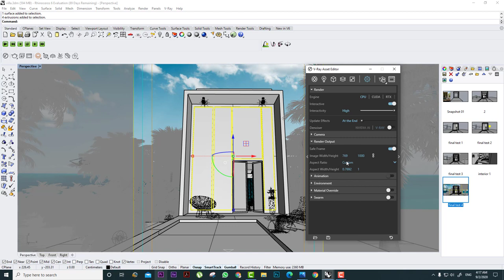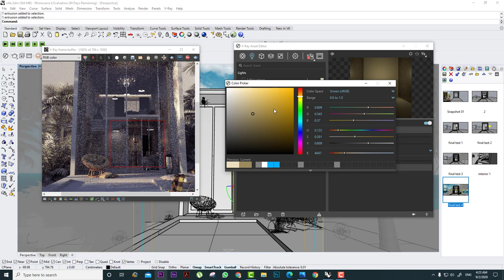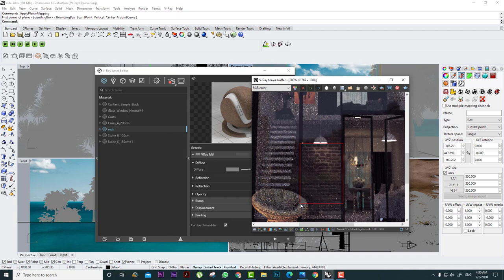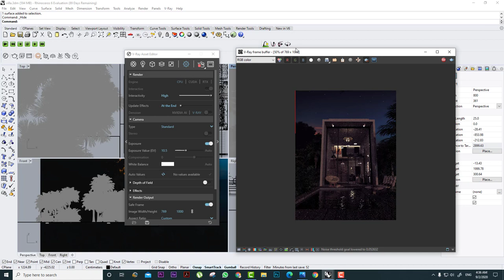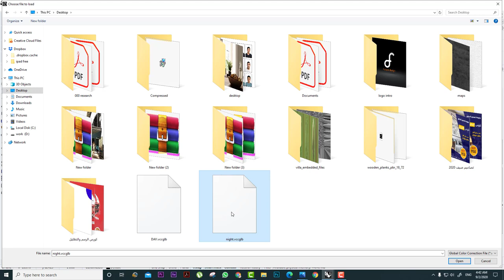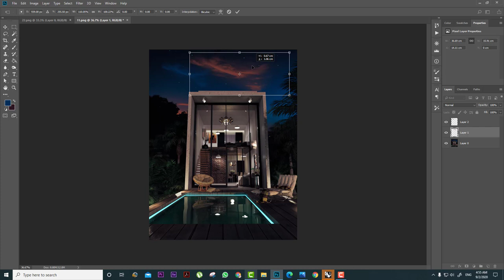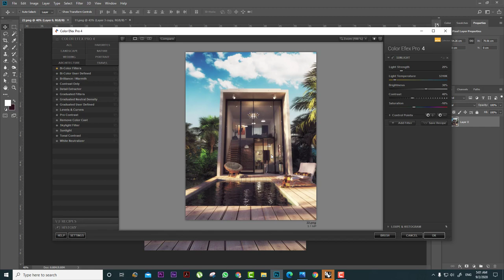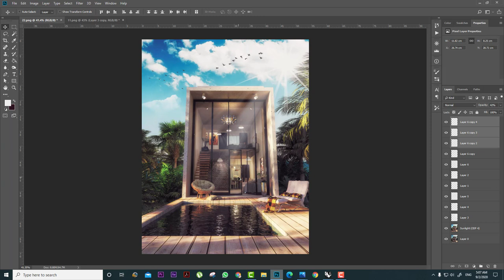Exterior 3D- v ray scene workshop ورشة تصميم خارحي لفيلا بالغردقة